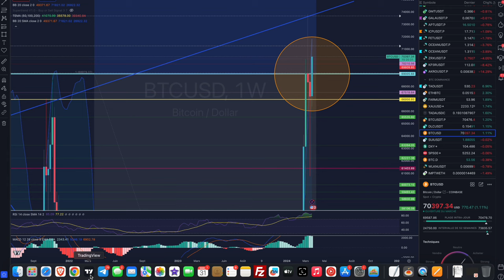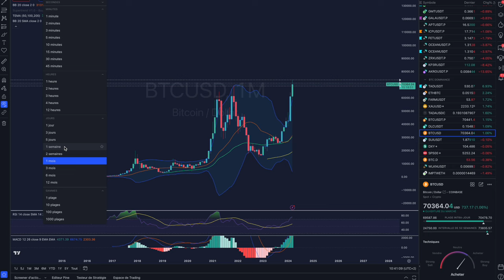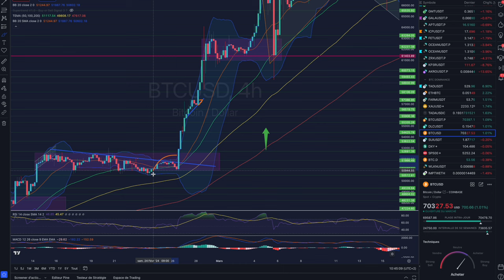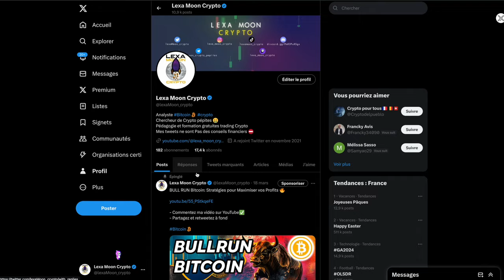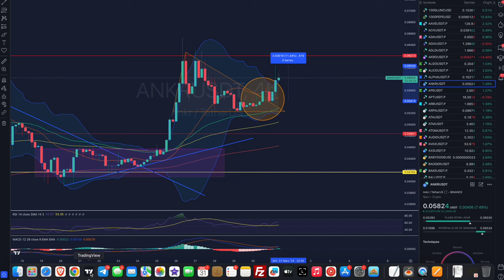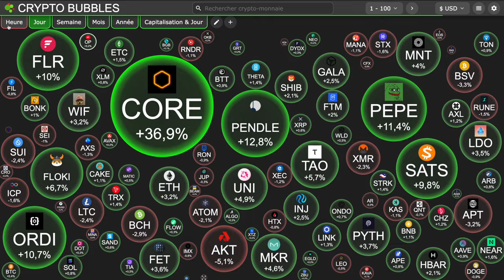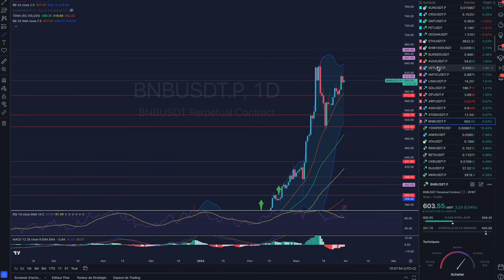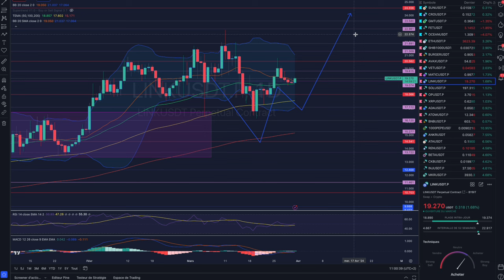BITCOIN JE SUIS MÉGA BULLISH SUR CES CRYPTO 🔥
🔥Analyse du BTC (BITCOIN) ET UNE CRYPTO QUI PEUT EXPLOSER 🚀

chapitres :
0:09 - Introduction BTC
09:46 - ANKR
15:02 - CKB